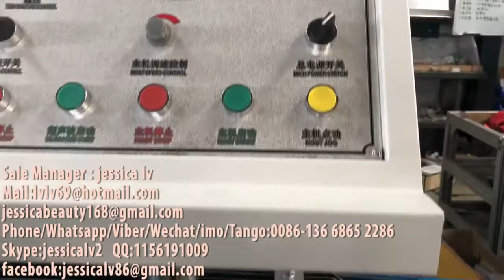hair hat / Non-woven strip bouffant cap/shower hat production line